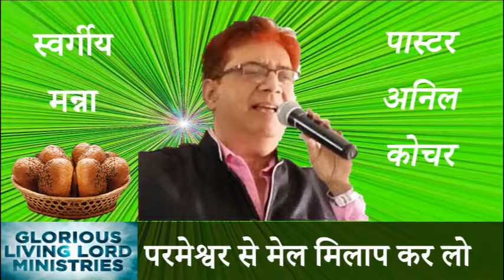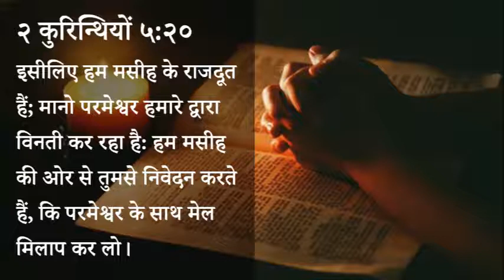394 Heavenly Manna - Parmeshwar Se Mail Milaap Kar Lo (Pastor Anil Kochar)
३९४ स्वर्गीय मन्ना - परमेश्वर से मेल मिलाप कर लो

भजन संहिता १८:३४
वह मेरे हाथों को युद्ध की कला सिखाता है, जिससे मेरी बाहें कांसें का धनुष तक झुका देती हैं।

२ कुरिन्थियों ५:२०
इसीलिए हम मसीह के राजदूत हैं; मानो परमेश्वर हमारे द्वारा विनती कर रहा है: हम मसीह की ओर से तुमसे निवेदन करते हैं, कि परमेश्वर के साथ मेल मिलाप कर लो।

स्वर्गीय मन्ना - पास्टर अनिल कोचर